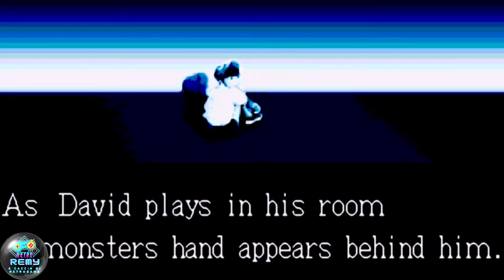IL GIOCO CHE MI TERRORIZZO' SPLATTERHOUSE 3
ERA IL 1993 QUANDO ORDINAI IL MIO PRIMO GIOCO PER POSTA,ERA SPLATTERHOUSE 3